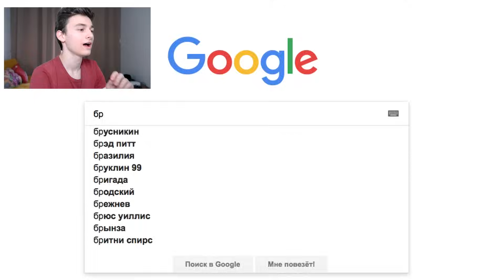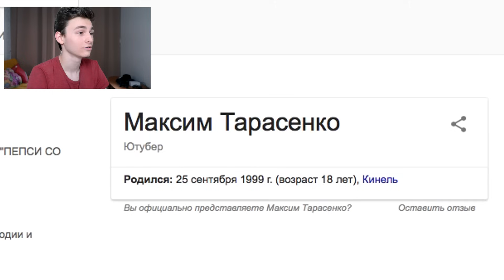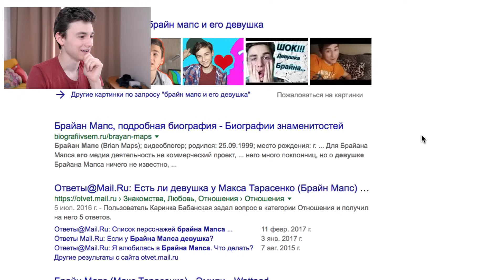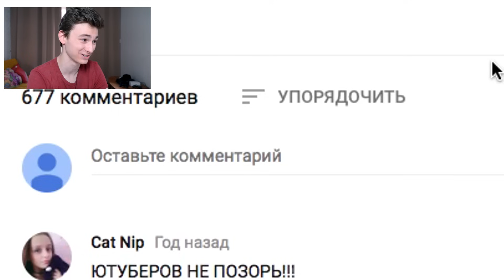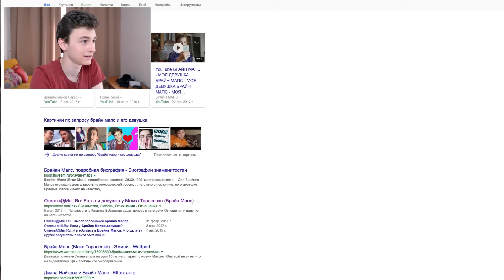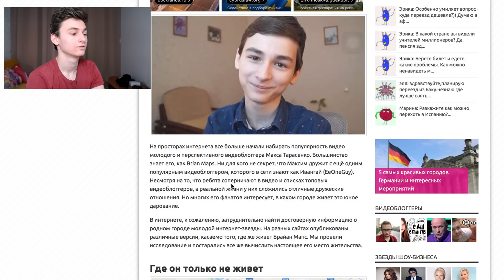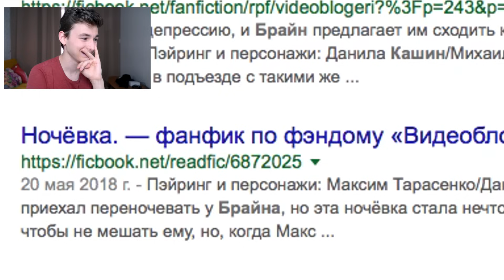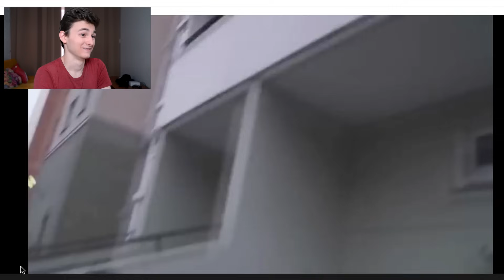ВСЯ ПРАВДА ОБО МНЕ В ГУГЛЕ..